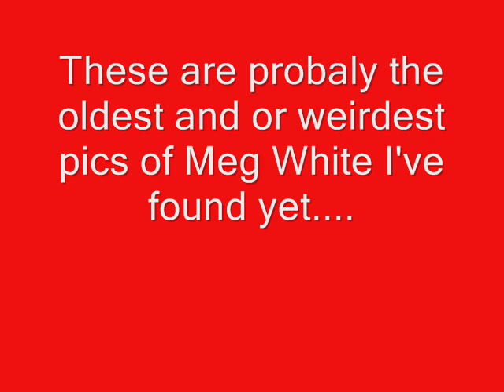The Weirdest/Oldest Pics Of Meg White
This is the best I could do...and these were found on Google BTW. Enjoy the weirdness of the pics!